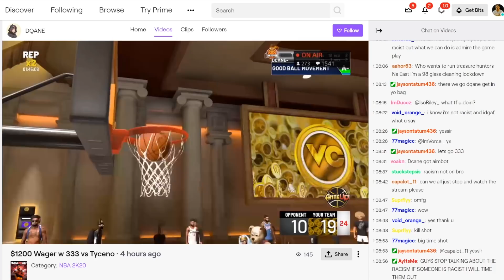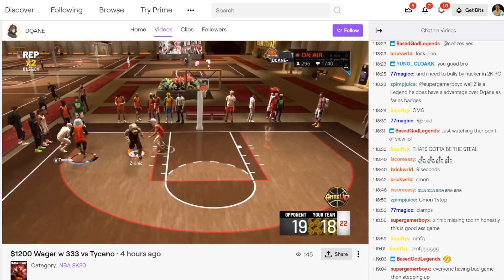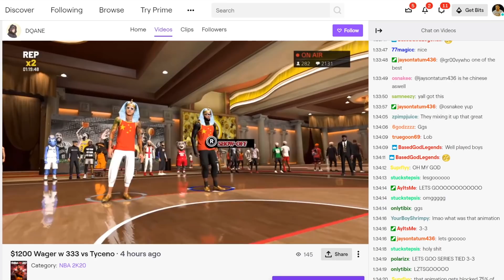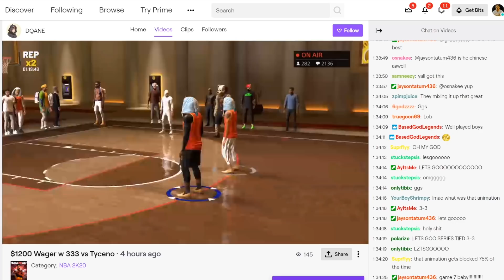One of the best Chinese players in the world challenged me for $1200, I accepted.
One of the best players I have ever seen this year (who happened to be from China) challenged me to a 2v2, best of 7 for $1200 at the stage in NBA 2K20. This is a competitive showdown that is sure to entertain. Sit back, relax, grab your snacks and prepare to witness a series you won't forget.

CREDIT FOR INSTRUMENTALS (where known)
Ansia Orchestra - Faye of the Sands
Ansia Orchestra - Cannonball
Miguel Johnson - Legend
Per Kiilstofte - Derelict Ship
Ansia Orchestra - Power To Change
Ansia Orchestra - Stairway
Jens Kiilstofte - Damnation
Darren Curtis - The Brotherhood
Jura Puclin - Phantom Chase
Ansia Orchestra - Soul of Anxiety
Ansia Orchestra - Ajna
Evan King - Titan Striker
Jens Kiilstofte - Olympos
Thomas Wolff - Battleships
Per Kiilstofte - Anomaly Detected
Makai Symphony - Dragon Castle
COBRA - Bottles